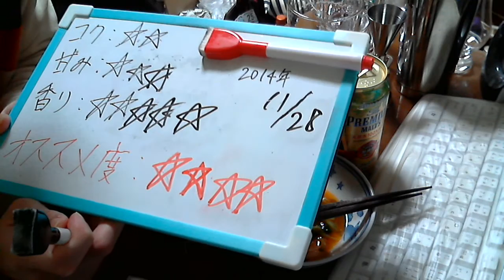酒好きな俺の飲酒動画 part795 2014年 初摘みホップ プレミアムモルツ 【生ビール】